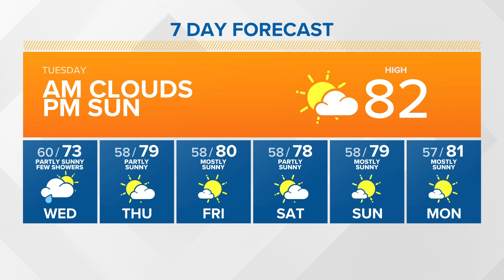KING 5 Weather